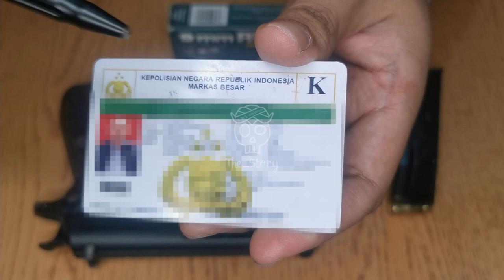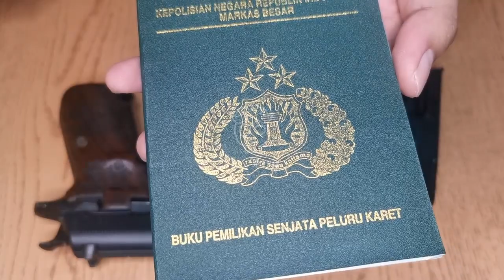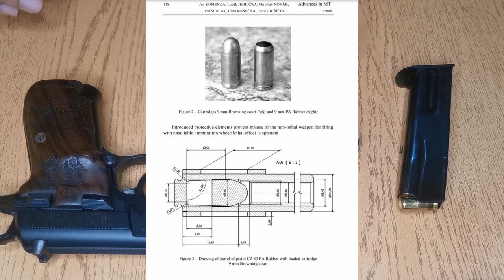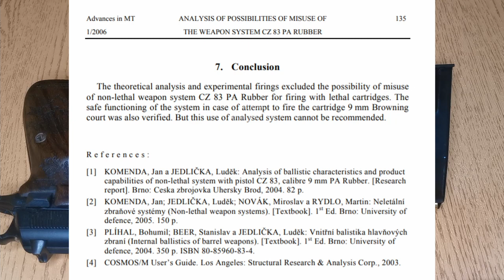SENJATA API PELURU KARET - Pertanyaan tentang SENPI peluru karet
Teman-teman pada kesempatan kali ini saya mencoba sharing mengenai pertanyaan-pertanyaan tentang senjata api peluru karet yang biasa ditanyakan, jawaban yang saya berikan adalah berdasarkan pemahaman saya dan referensi dari beberapa sumber, jika ada yang salah atau kurang mohon bantuannya untuk bisa koreksi dan juga memberikan masukan di kolom komentar

FOR PURPOSE EDUCATIONAL ONLY - Tidak Jual Senjata Api

Maturnuwun